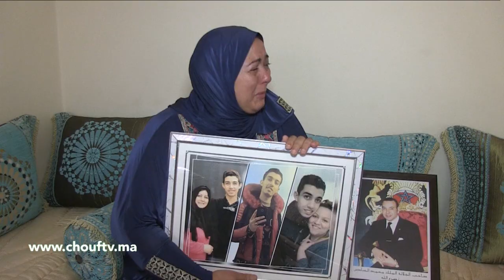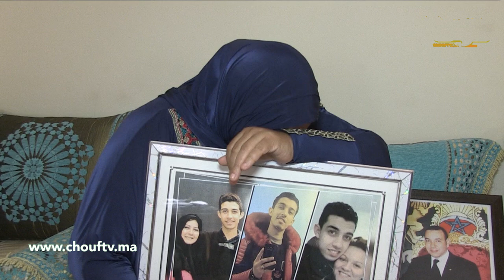أبشع جريمة قتل هزت الرباط ليلة موازين تكشفها والدة الضحية..ولدي مهاجر قتلوه صحابو و قطعو ليه رجليه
أبشع جريمة هزت مدينة الرباط ليلة من ليالي موازين بعدما عمد أصدقاء شاب على قتله بطريقة مؤلمة تكشف تفتصيلها والدته